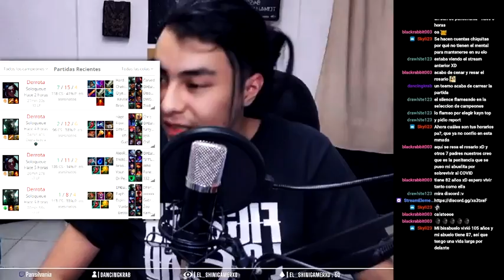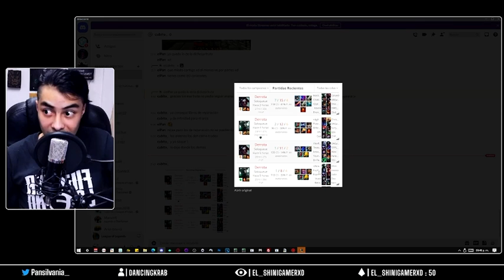Hablando de la gente HIPÓCRITA y FLAMER en LEAGUE OF LEGENDS | ¿Porqué bajarle la moral a tu equipo?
Me encantaría leer tu opinión en los comentarios, espero que les guste el video, es un extracto de un stream.

Soy panecillos y normalmente estoy hablando de lo que pienso sobre el comportamiento de las comunidades.